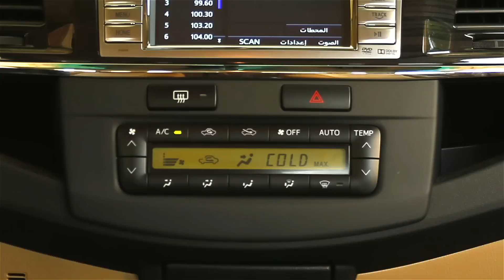تويوتا عن قرب .. فورتشنر 2015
سيارة رياضية مثالية تناسب ميزانيتك وتلبي كافة احتياجاتك العملية في كافة الظروف. تمتع مع فورتشنر بتصميم قوي ومقصورة عملية تتكامل مع أداء فائق على كل الطرق.
لمزيد من المعلومات : Toyota.com.sa